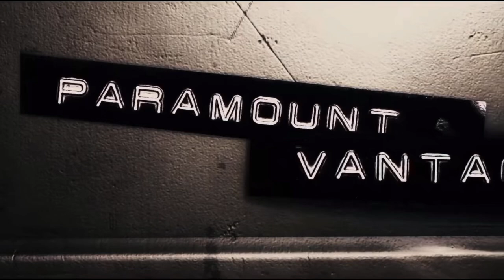Paramount Vantage / Celluloid Dreams / Original Film / MTV Films 🍿 (How She Move 👟)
Paramount Vantage / Celluloid Dreams / Original Film / MTV Films 🍿- Taken from a drama-film "How She Move" 👟 (2007).

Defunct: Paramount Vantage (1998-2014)